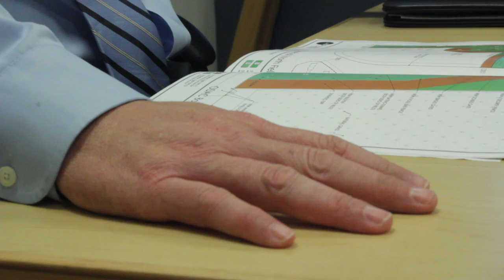Field Turf at CBAC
by Tyler Soetaert, Jack Weafer and Devin Anctil